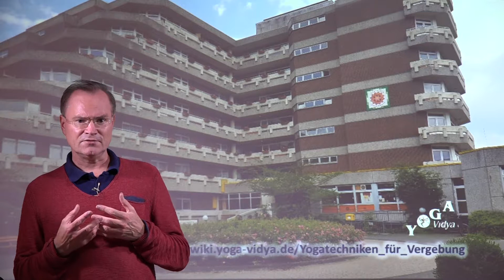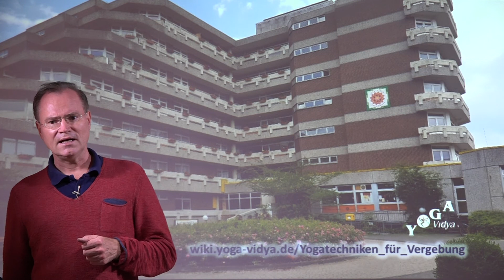Yogatechniken für Vergebung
Bevor du anderen Vergeben kannst, die dir schlimmer angetan haben, ist es zuerst wichtig dass du dich selbst spürst und zu dir findest.
Mit Yoga kannst du dich selber finden. Es heilt dich und dadurch kannst du mehr Vergeben.

Möchtest du deine innere Mitte finden, gelassener und gesünder leben? Hier bist du richtig, denn Yoga bedeutet die Harmonisierung von Körper, Geist und Seele. Wir bieten dir viele Möglichkeiten, Yoga in all seinen Aspekten kennen zu lernen.

Wenn du mehr über Yoga erfahren möchtest, besuche unsere Yoga Vidya Wiki Seite:

Yogatechniken für Vergebung: Eine Abhandlung mit Sukadev Volker Bretz, Gründer und Leiter von Yoga Vidya. Hier findest du ein Vortragsvideo zum Thema Yogatechniken für Vergebung. Dies ist eine Abhandlung aus der Vortragsreihe Yoga, Entspannung, Meditation und spirituelles Leben. Seminare von Yoga Vidya mit diesem Thema sind zu finden